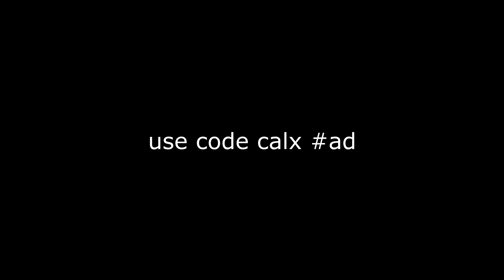staple | Highlights #1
ACCIDENTALLY DELETED THE LAST VIDEO :(((